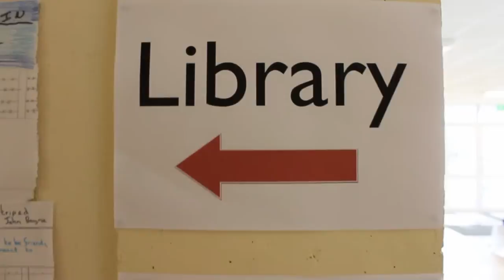World Book Day Ardscoil na Trionoide 2015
Where have all the first years gone?